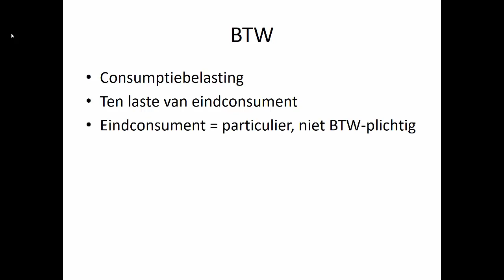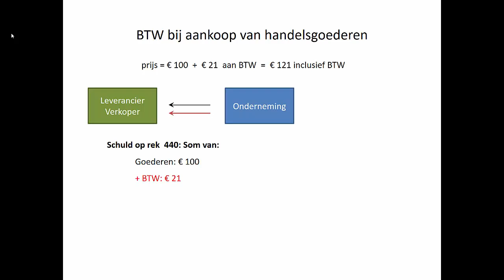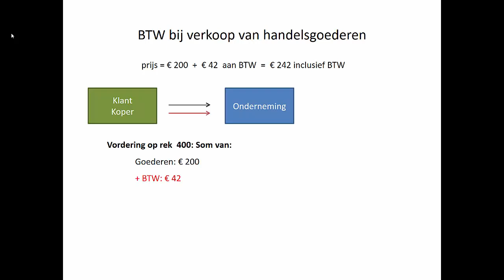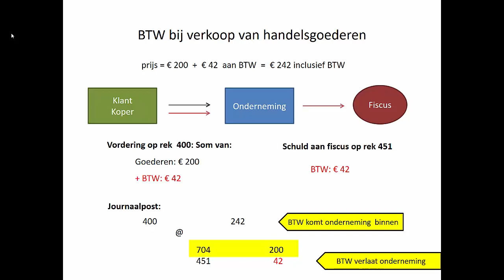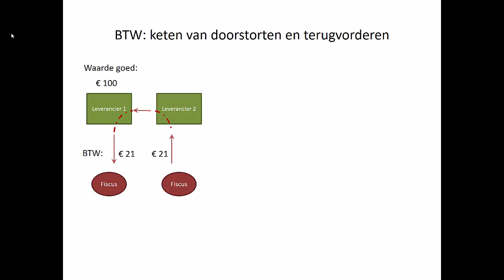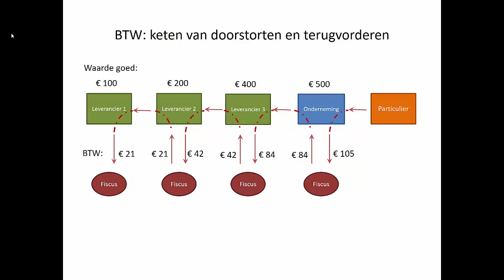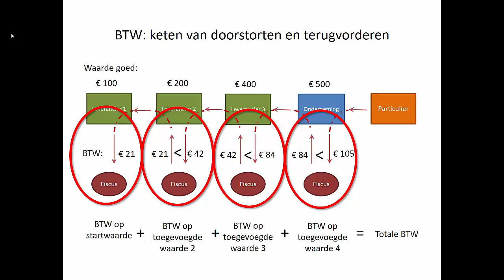Basis boekhouden - BTW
Deze video legt het principe van de BTW uit. Het onderscheid tussen 411 en 451 wordt uitgelegd, en het concept van "toegevoegde waarde" wordt visueel voorgesteld.

02/01/01/0036